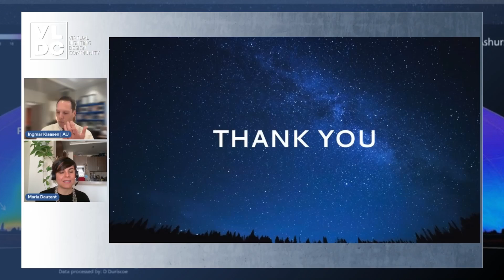Q&A with Maria Dautant | Balancing Efficiency & Liveability: Light Pollution & Light Poverty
Today we unpack the profound impact light has on our environment, health, and communities, guided by insights from Maria Dautant, a senior Associate at HLB Lighting Design. Maria is joined by cofounder of the VLD Community, Ingmar Klaasen, as they dive into the pressing issues of light pollution and light poverty, exploring the adverse effects of sky glow, glare, and light trespass. Maria emphasises the critical need for balanced lighting guidelines and the role of governmental education in making informed decisions that don't compromise human health or energy savings.

The conversation touches on the indigenous communities living without reliable electric lighting, discussing innovative solutions like seawater lamps and solar-powered devices. Traditional lighting methods such as kerosene lamps and torches come with serious safety concerns, but new technologies offer promising alternatives. Maria and Ingmar also uncover surprising insights about the global impact of light pollution, examining cities like St. Petersburg and Helsinki, and pondering the role of snow in their brightness rankings. From the benefits of LED lighting for energy savings to the challenges of preserving dark skies while addressing light poverty, this conversation is all about finding the right balance between efficiency and liveability.

For anyone who hasn't heard Maria Dautant's presentation on the topic of 'Light Pollution vs Light Poverty' in the previous episode, please do go back and listen to/watch that, it's well worth listening to it right to the end.  It'll add a lot of nuance and depth to the concepts touched on in this Q&A.

OUR BESPOKE SUPPORTERS:

Aero Hospitality Lighting
A leading provider of innovative and sustainable lighting solutions for the hospitality industry.

Creative Lighting Asia
A leading provider of architectural lighting design and implementation solutions.

ERCO
A leading international specialist in sustainable architectural lighting with LED technology.

Signify Lighting Academy
Providing comprehensive and interactive lighting education and relevant educational resources.

Filix Lighting
Pioneering LED tech importer and innovative lighting solutions developer.